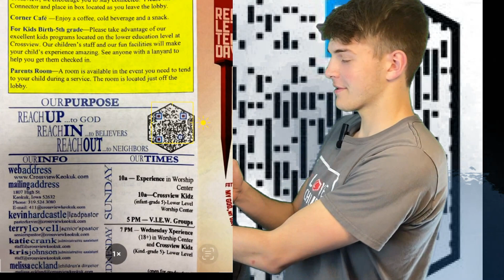411 April 2022--Crank Family